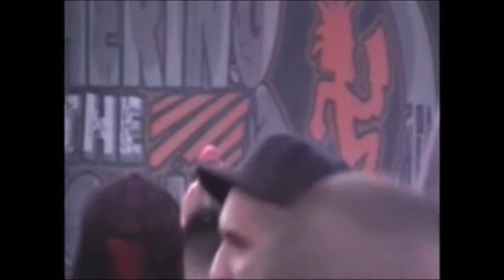AFROMAN - Lets All Get Drunk - Gathering of the Juggalos 2008 GOTJ Cave In Rock IL ICP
AFROMAN - "Lets All Get Drunk" Live at the Gathering of the Juggalos "2008" at Cave In Rock, IL at Hog Rock
Filmed by Jadyn